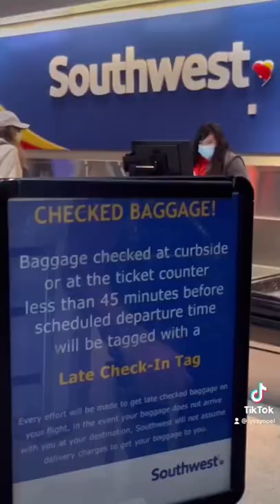We went to a Dog Wedding!! Lyssy Noel & Angel the Brussels Griffon